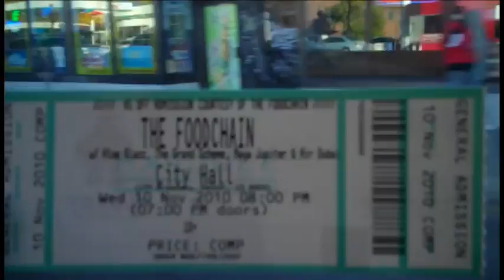fc promo 11-10 ALOE BLACC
Come see foodchain Wednesday Nov. 10th at The City Hall Event Center with Aloe Blacc and Air Dubai.

where do you fit in the foodchain?